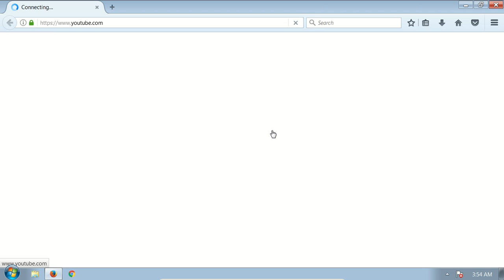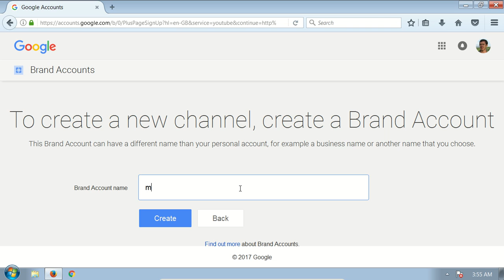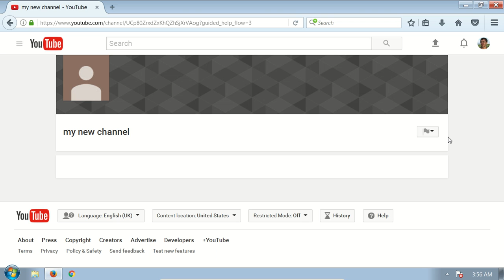How to create two youtube channels in one google account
In this video I will show you how to create multiple youtube channels (two or more) by using only one google account.